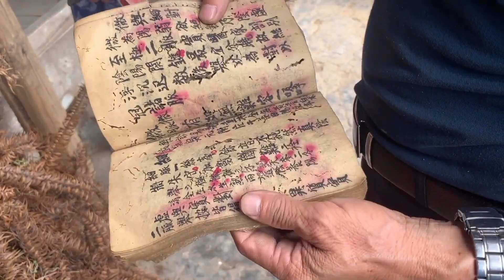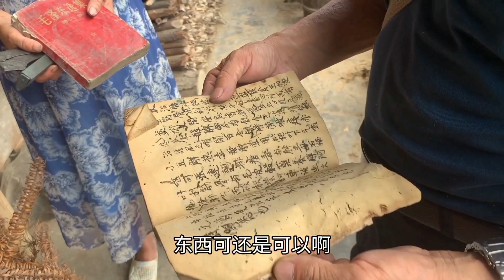老刘来到堆满柴的木房里，他很自信地说，嫂子你家里必定有老东西【老刘农民博物馆】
30多年来专在民间凭爱心去寻宝捡漏，现藏品上万！欢迎大家一起研究探讨！